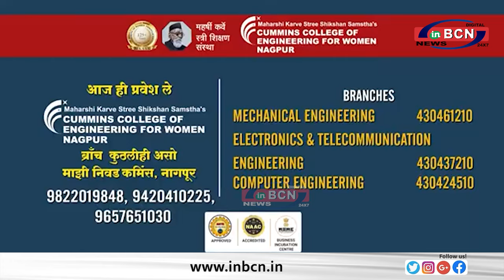सामाजिक सुरक्षा विभाग की कारवाई ... INBCN NEWS